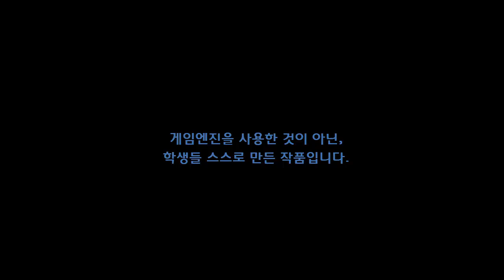[던전 앤 파이터 모작]쥬신게임아카데미 게임학원 게임프로그래밍 3개월 차 API 개인시연회_76기 강민호_클라이언트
쥬신게임아카데미 게임학원 게임프로그래밍 3개월 차 API 개인시연회_76기 강민호_클라이언트